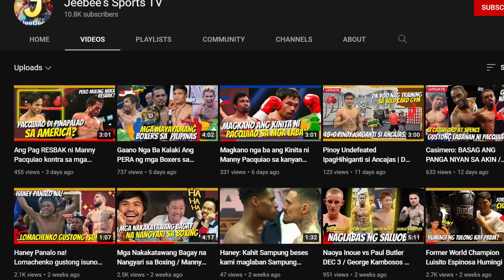James Harden Humiling sa Philadelphia Sixers na ma trade